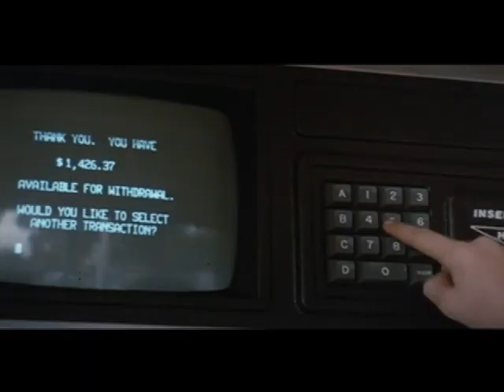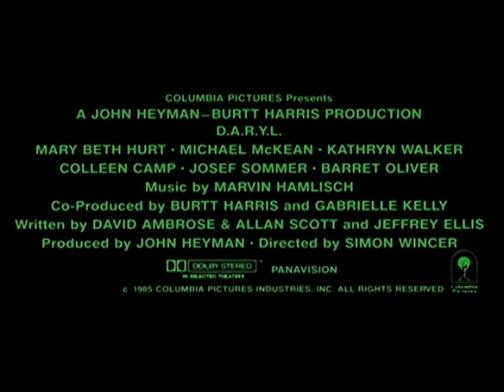D.A.R.Y.L. (1985) - Official Trailer